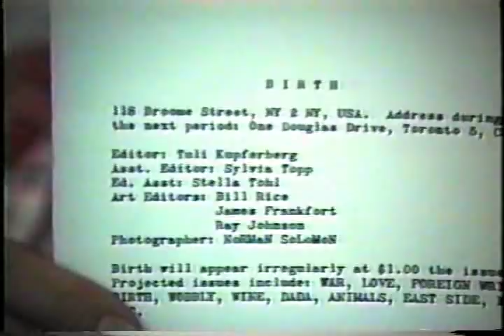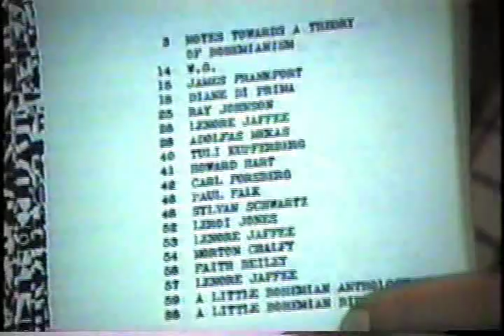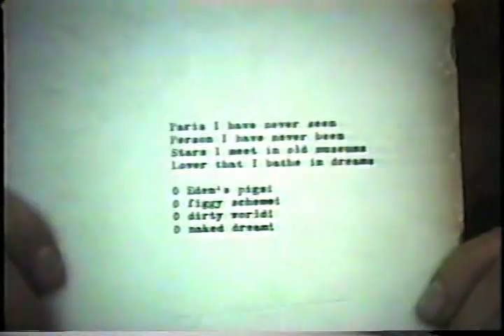Tuli Kupferberg on Bohemianism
Tuli reads from the rare  Birth 1 , the Bohemian issue, published in 1958, beatnik days, with Sylvia Topp co-editor. Tuli reads "Towards a Theory of Bohemianism" and one of his most famous poems, "Paris I Have Never Seen."  At the end  he invites us all, " Come to Bohemia."   In those days, that meant Greenwich Village New York, a full flowering Bohemia with coffee houses , art shows, beatniks, bongos, experimental theater,  folksingers, jazz ensembles,  drugs, free love, etc. You would never guess it if you went there today. From a 1993 public access show "Revolting News" filmed by Lannes Kenfield.